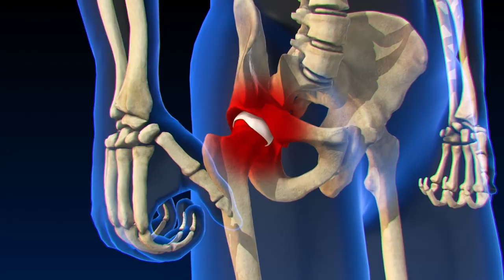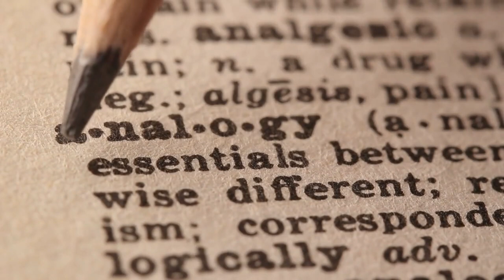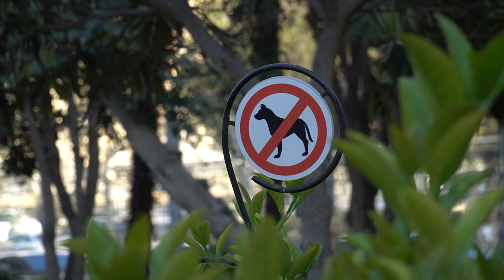Golden Retriever vs Pitbull | Which Is The Best?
Discover the ultimate showdown between two beloved dog breeds, the Golden Retriever and the Pitbull, as we delve into their unique characteristics, temperament, and suitability as family pets.

In this engaging video, we compare and contrast the Golden Retriever and Pitbull breeds, exploring factors such as intelligence, loyalty, trainability, and physical traits. Learn about their history, origins, and how they interact with children and other pets.

Key Points:
- Golden Retrievers: Known for their friendly and gentle nature, Golden Retrievers are popular for their obedience and love for human companionship. Their luxurious golden coat and playful demeanor make them excellent family dogs.
- Pitbulls: Often misunderstood, Pitbulls are incredibly loyal and protective. We debunk common myths and showcase the loving and affectionate side of these devoted companions.

Which Is The Best?
While both breeds have their strengths, the answer ultimately depends on individual preferences and lifestyle. Watch the video to gain valuable insights and make an informed decision about which breed suits your family best.